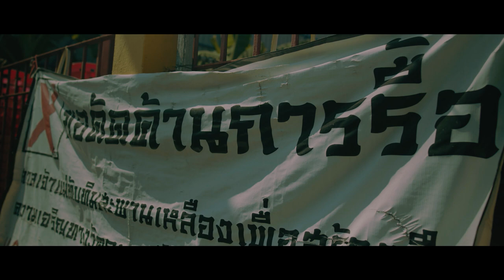The Last Breath of Sam Yan - Official Trailer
เดือนมิถุนายน 2563 สำนักงานจัดการทรัพย์สิน จุฬาลงกรณ์มหาวิทยาลัย มีคำสั่งให้ย้ายศาลเจ้าแม่ทับทิม สะพานเหลืองออกจากพื้นที่ เพื่อก่อสร้างตึกสูงแทน รวมทั้งฟ้องเรียกค่าเสียหาย 4.6 พันล้านบาทผู้ดูแลศาล นำไปสู่ แฮชแท็ก saveศาลเจ้าแม่ทับทิม และการเคลื่อนไหวเพื่อปกป้องลมหายใจสุดท้ายของพื้นที่ทางประวัติศาสตร์โดยผู้คนในละแวกและนิสิตนักศึกษา

In June 2020, there was an order from Property Management of Chulalongkorn University (PMCU) to relocate the Mazu Shrine (Saphan Lueang, Bangkok) to build tall buildings instead, including suing the administrator of the shrine for 4.6 billion baht. It led to the hashtag saveThapthimShrine and a movement to protect the last breath of the historic area by neighbourhood residents and students.

เข้าฉาย 15 มิถุนายน 2566 นี้
ที่ House Samyan และ Doc Club & Pub.

This June 15, 2023
Only at House Samyan and Doc Club & Pub.

กำกับโดย
เปรมปพัทธ ผลิตผลการพิมพ์

Directed by
Prempapat Plittapolkranpim

อำนวยการสร้างโดย
เนติวิทย์ โชติภัทร์ไพศาล
เสฏฐนันท์ ธนกิจโกเศรษฐ์

Produced by
Netiwit Chotiphatphaisal
Settanant Thanakitkoses